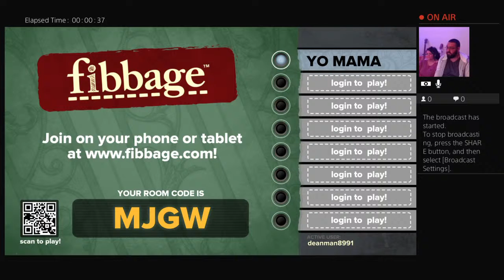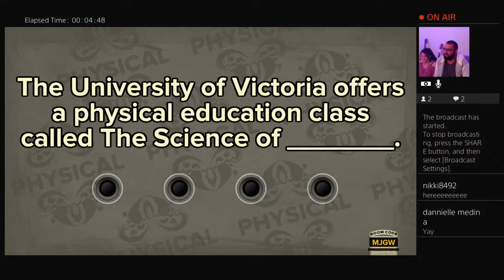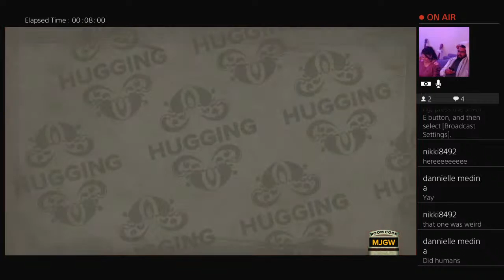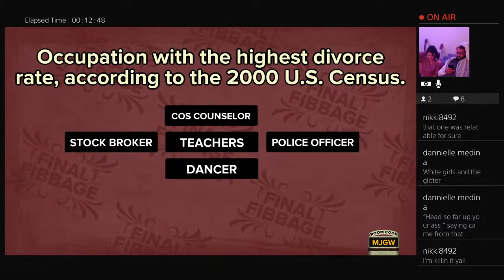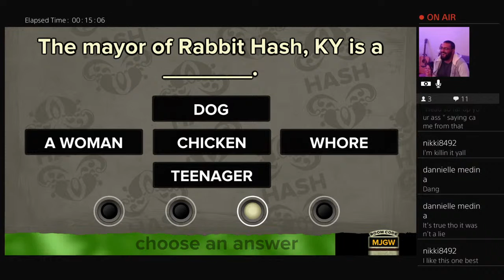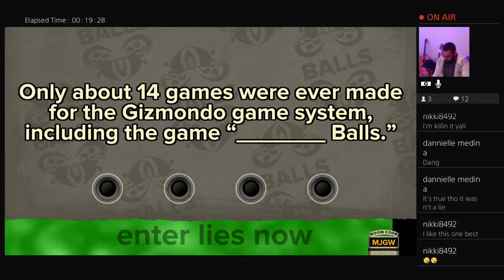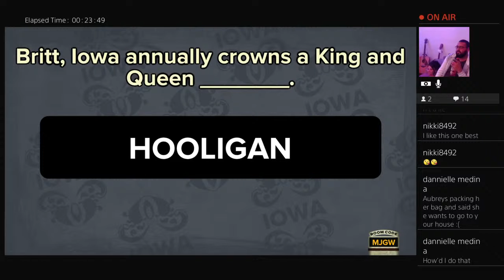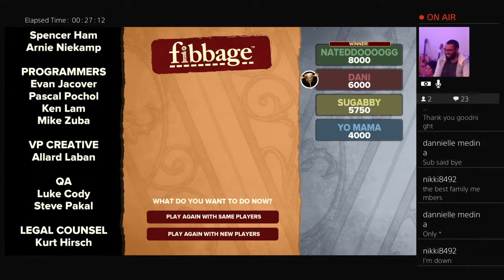Nathan Dean Family Game Night